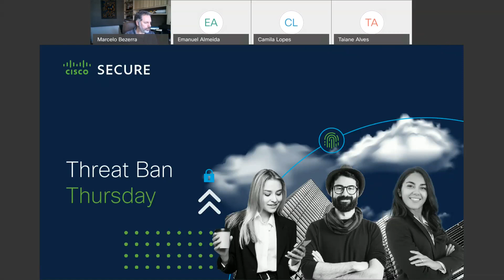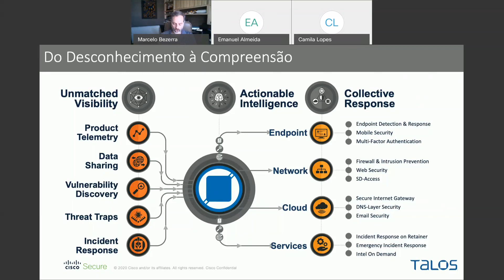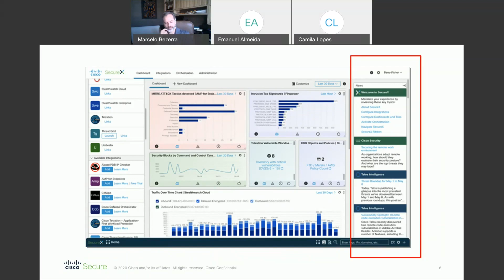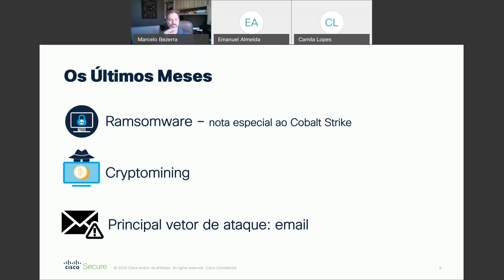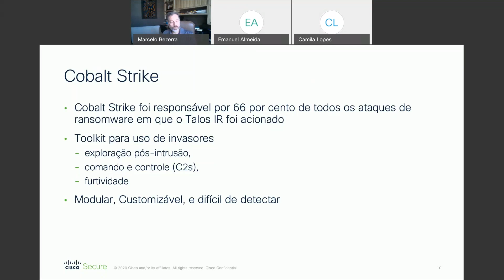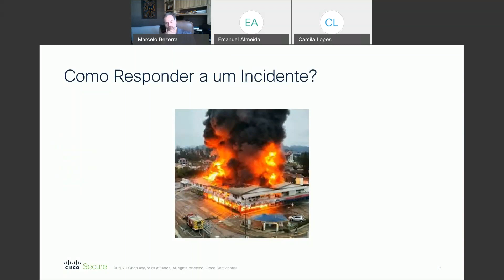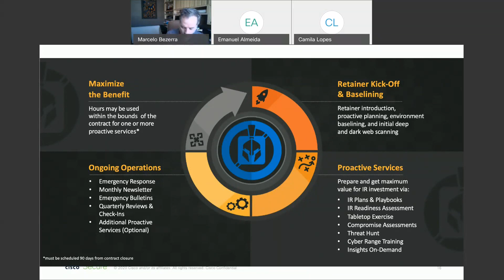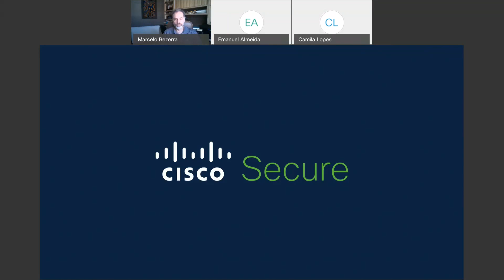Talos & IR Panorama de ameaças.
Saiba mais sobre a Talos e a segurança da informação.